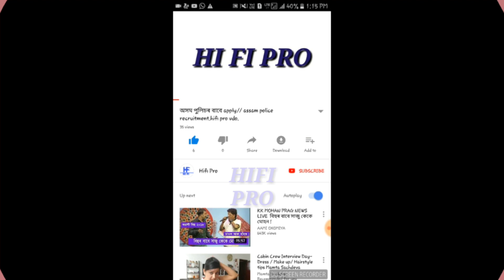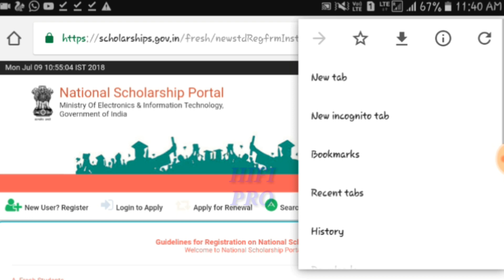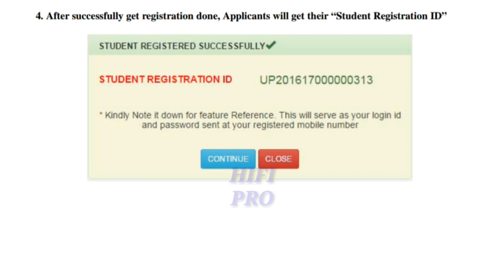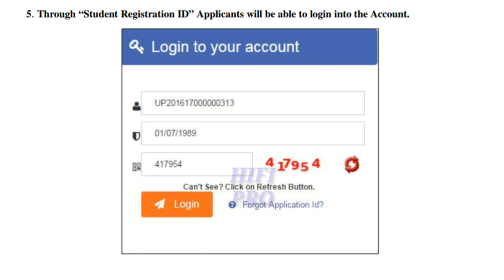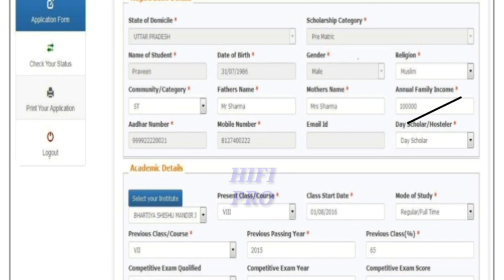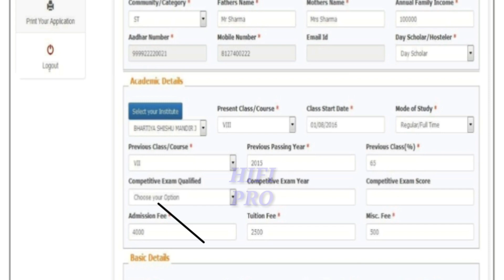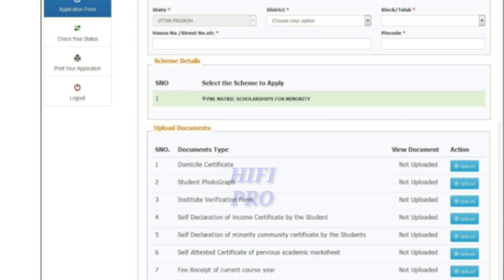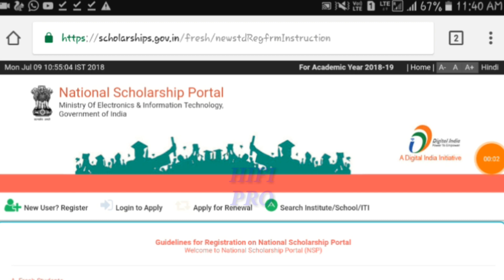National scholarship 2018-19 || full process || hifipro video.